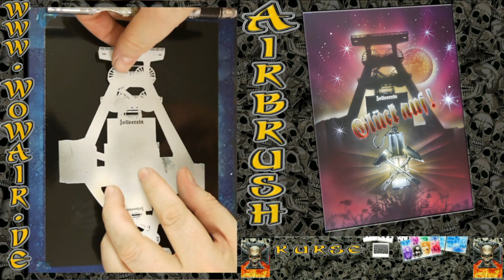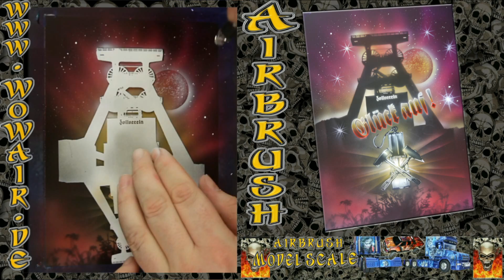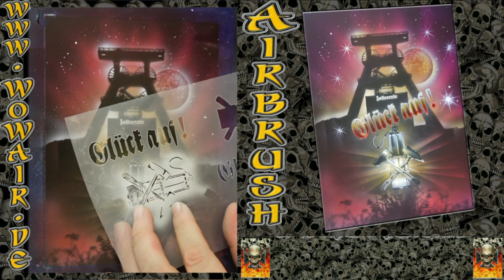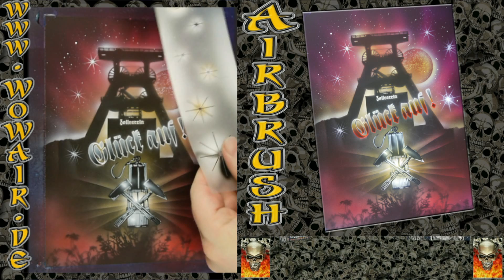No.360 Airbrush by Wow " Glück auf " HD.mp4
Airbrush mit der Schablonentechnik für das perfekt und schnell gemalten Bild von einem Zechen Förderturm und einer Grubenlampe.
Airbrush with the Stencil technique for the perfect and fast picture of an German Mine shaft tower.